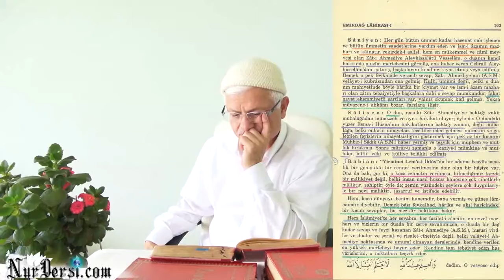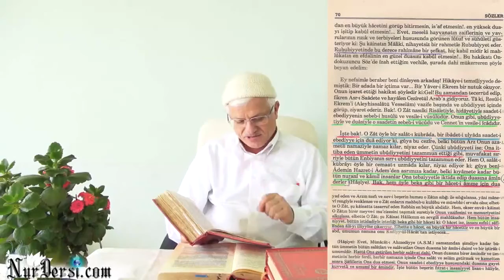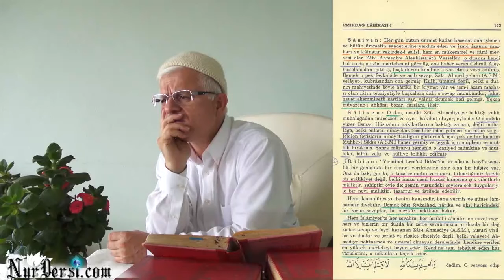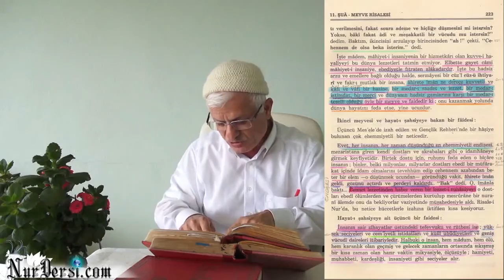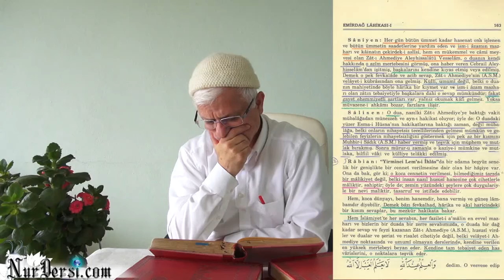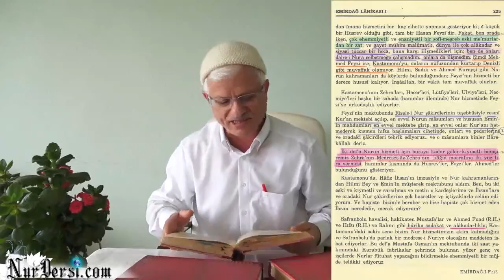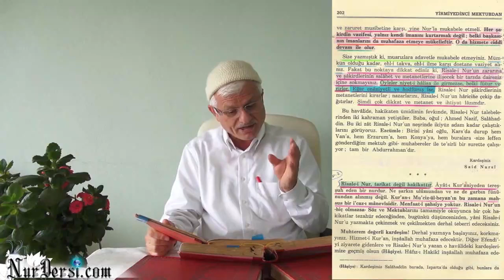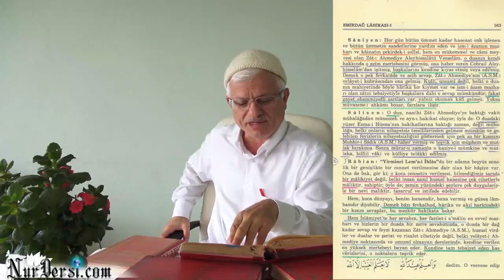Hadis-i Şeriflere Bakış Tarzı - 4